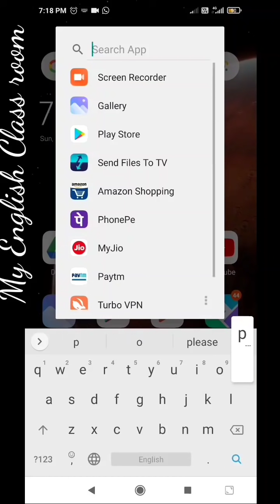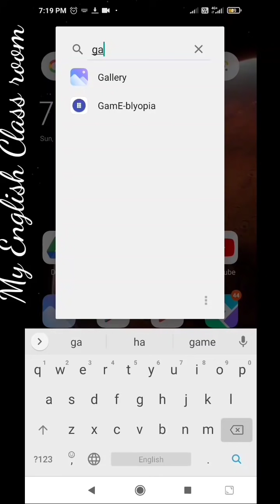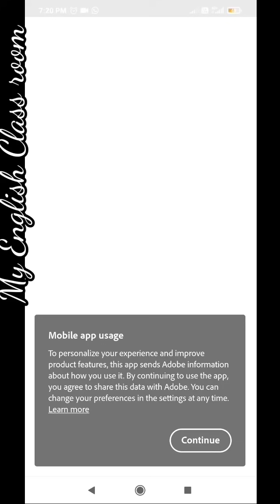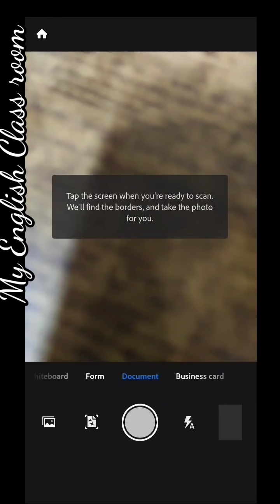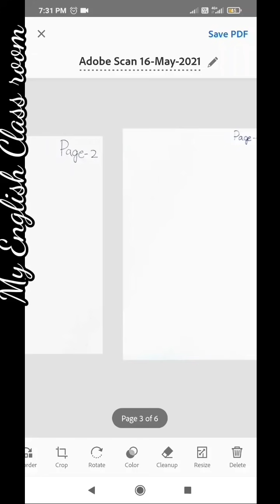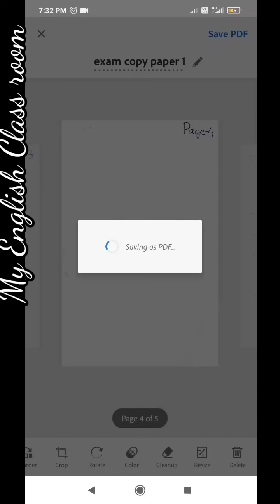How to make PDF ll Hard copy to PDF ll Adobe Scan ll Online Exam ll My English Class Room ll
Description about how to make PDF file with Adobe Scanner.